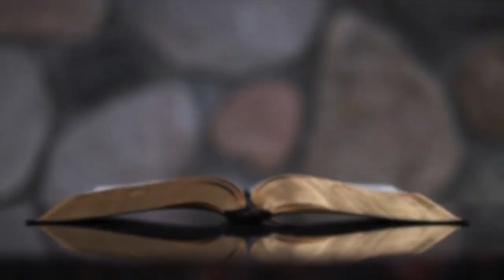FBC Lancaster TX, Online Sunday Bible Study w/ Mary Williams, Aug 23 2020, Ruth Pt1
This week, we welcome our Sunday School Director, Ms Mary Williams as our guest teacher. Mary will lead us in an 4-week study of the book of Ruth.  Today's lesson centers on Chapter 1, and Naomi's crushing losses. Join Mary as she teaches "A Woman's Struggle with God."